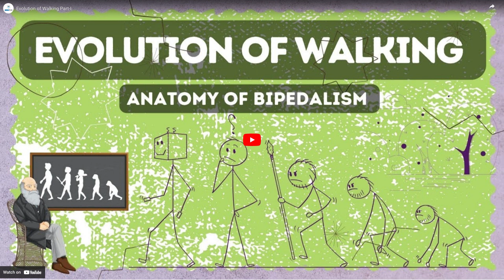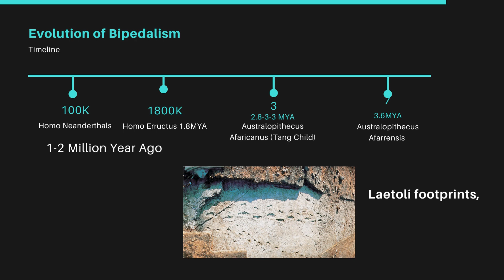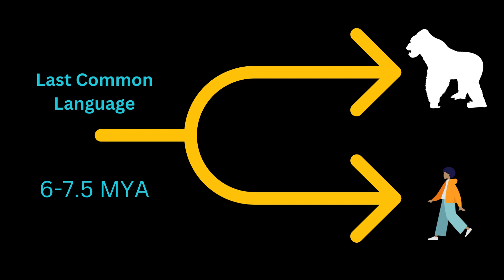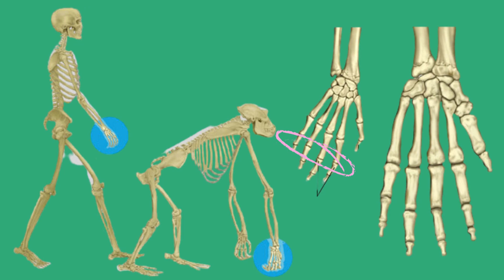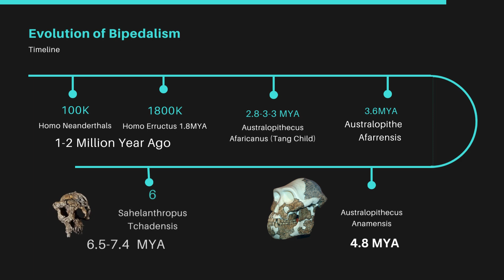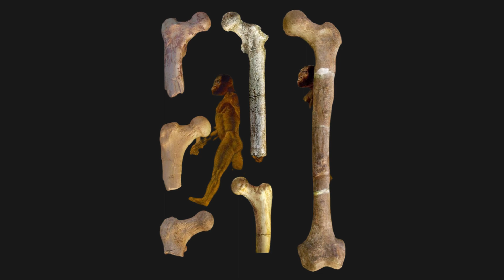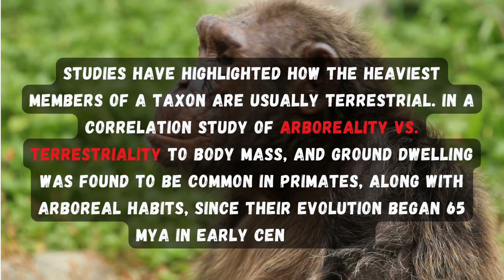Our Very First Steps 7 Million Years Ago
A significant amount of research has been conducted to determine the origin of bipedalism. Charles Darwin suggested that Africa was the birthplace of human evolution because of the similarities between humans and primates such as chimpanzees and gorillas found on the continent. However, other researchers, argued that humans were more closely related to orangutans and evolved in Asia. The discovery of fossils, including Neanderthals in Europe and Homo erectus, in Asia further fueled this debate. People at this time thought that bipedalism which differentiates humans and apes evolved around I-2 million years ago. As these fossils were considered as the transition between humans and apes.  This opinion was challenged in 1924 when Raymond Drat discovered Taung Child fossil in South Africa. After subsequent discoveries of different Australopithecus fossils from different parts of Africa, Anthropologists widely accepted that Australopithecus was the first true hominid adapted to terrestrial bipedalism, pushing the date further back to around 4 million years. These claims were further supported by Laetoli footprints, probably belonging to A. afarensis, as they provide clear evidence of hominid bipedalism between 3.6-3.8 million years ago. A. anamensis, an older version of the genus, also appears to have been biped, extending the history of hominid bipedalism to around 4.8 million years ago. Recent discoveries across Africa push the origin of bipedalism further back to around 7 million years ago.